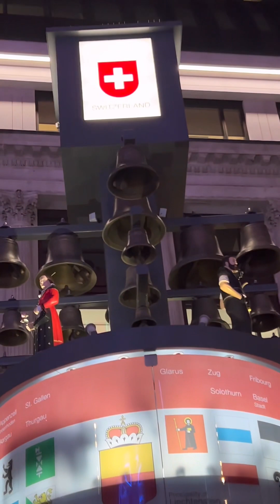রমজান উপলক্ষে লন্ডনের রাস্তার আলোক সজ্জা |Ramadan vibe in London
London lights

Beautiful night in London